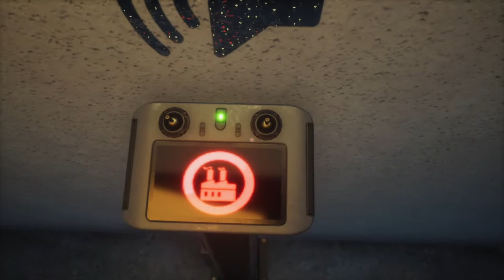MDRRR FREDDY FAZBEAR apparait dans ce Jeu d'Horreur ????? ( Operation - Polar Express ) - partie 1